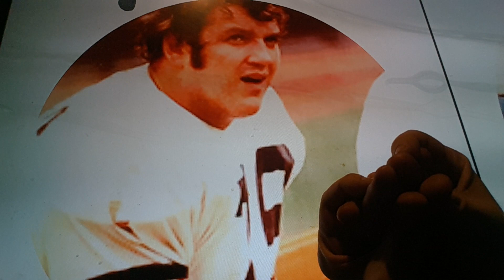Horacio the handsnake - Steve Chomyszak